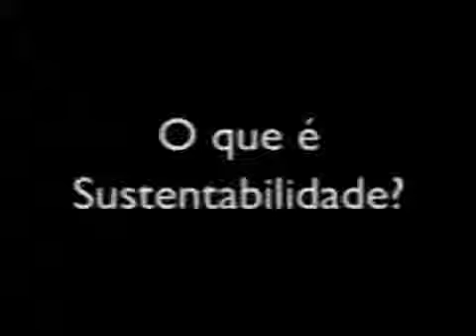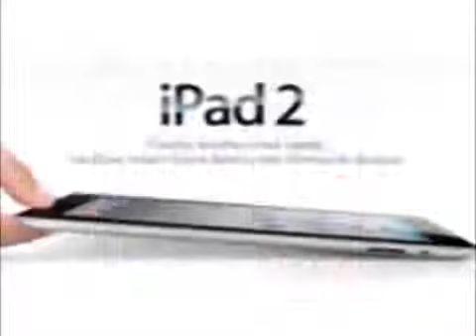Sustentabilidade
- Dicas Grátis para ganhar dinheiro na internet!!!